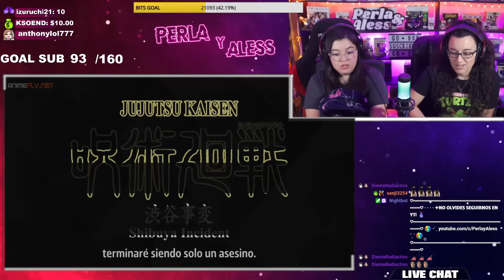JUJUTSU KAISEN "SUKUNA VS MAHORAGA"🔥🔥 CAPITULO 17 - T2 💢REACCIÓN😍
✔️𝗨𝗡𝗘𝗧𝗘 𝗣𝗔𝗥𝗔 𝗩𝗘𝗥 𝗟𝗔𝗦 𝗥𝗘𝗔𝗖𝗖𝗜𝗢𝗡𝗘𝗦 (𝘀𝗶𝗻 𝗰𝗲𝗻𝘀𝘂𝗿𝗮)